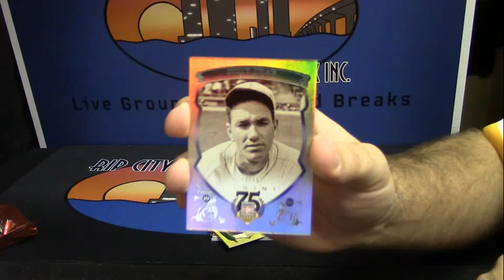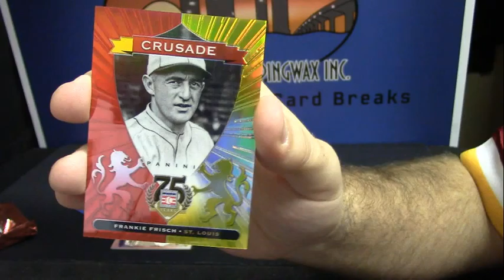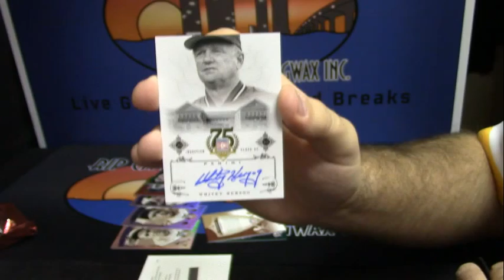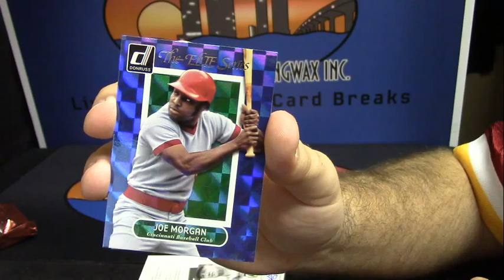2014 Panini 75th Anniversary Baseball 1 BOx Personal Break for Daddysmallbucks #1